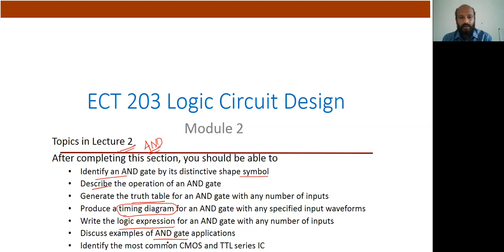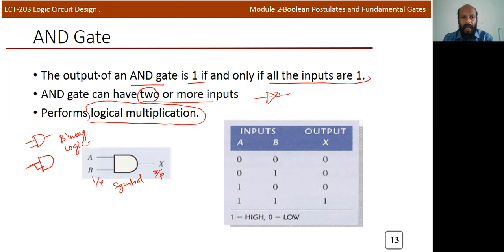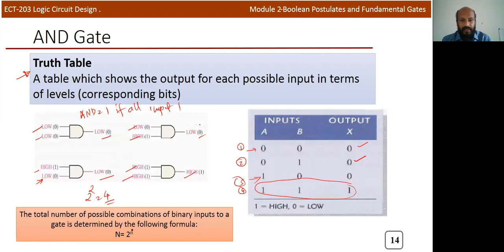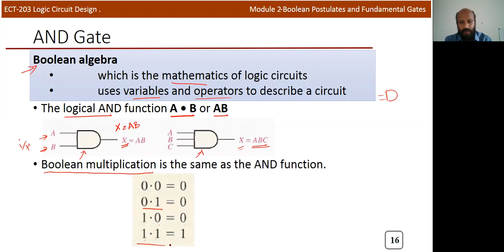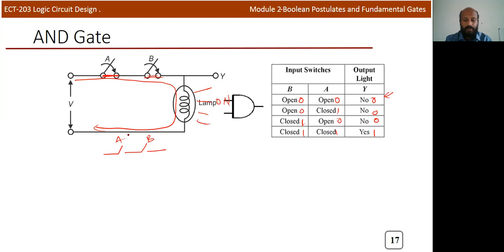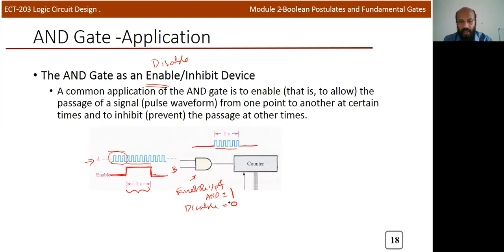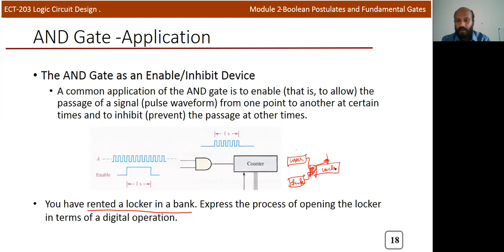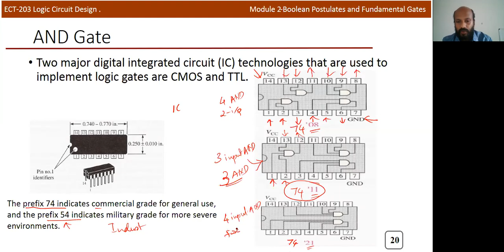Module 2 Lec 2|AND Gate|Boolean Postulates and Fundamental Gates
ECT 203 Logic Circuit Design Module 2
Topics in Lecture 2
After completing this section, you should be able to
Identify an AND gate by its distinctive shape symbol
Describe the operation of an AND gate
Generate the truth table for an AND gate with any number of inputs
Produce a timing diagram for an AND gate with any specified input waveforms
Write the logic expression for an AND gate with any number of inputs
Discuss examples of AND gate applications
Identify the most common CMOS and TTL series IC